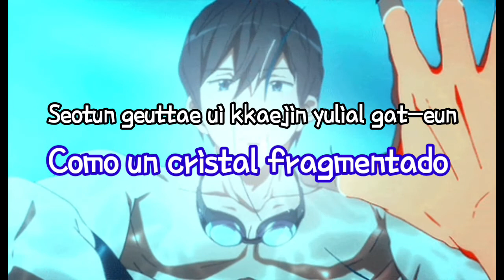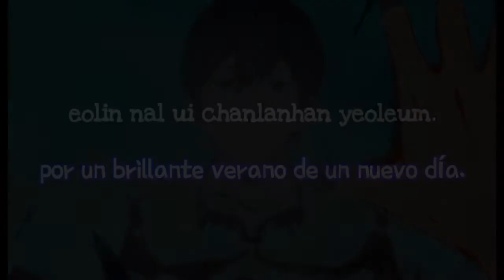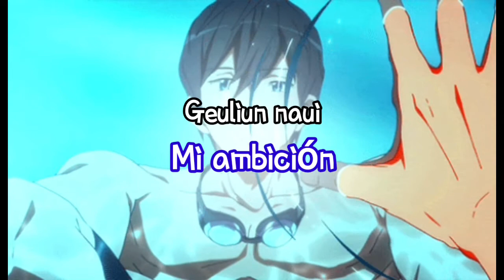Eternal Summer_ Monni / SUB ESPAÑOL & Romaji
El día de hoy presento una canción de Monni, llamada Eternal Summer, a petición de : Mi_dulce_cerezo,  muchas gracias, espero te guste 😀😥. Mi fuerte es el japonés, no se hablar mucho el coreano, pero puse el mayor empeño por dar la traducción más exacta 😥😥

Próximamente estrenaré tu otra petición⭐.

Sin algo más, disfrútenla :D

Traducción:
Juno 480